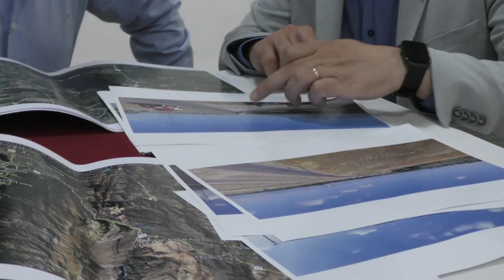Con intendentes y legisladores del Valle de Lerma continuó la ronda de consultas por el presupuesto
Nota: Enrique Borelli intendente Cerrillos.
Nota: Diego Ontiveros, Intendente de Guachipas.
Nota: Diego Sumbay, Intendente de La Caldera.